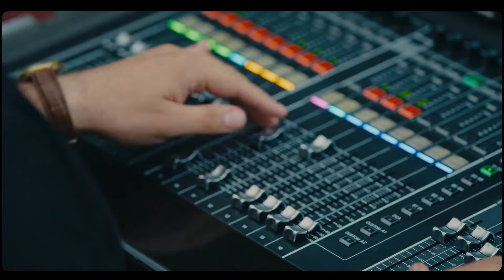Bridgestone Studio: Sezen Aksu Şarkıları 5. Bölüm: Sattas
Sattas’ın konuk olduğu BridgestoneStudio’nun 5. Bölümü yayında! Müziğin sesini açın ve ‘’Şarkı Söylemek Lazım’’ yorumunun keyfini çıkarın! Keyifli seyirler! 😊